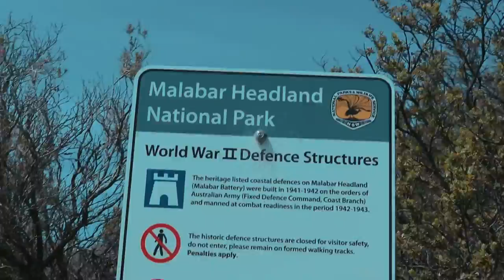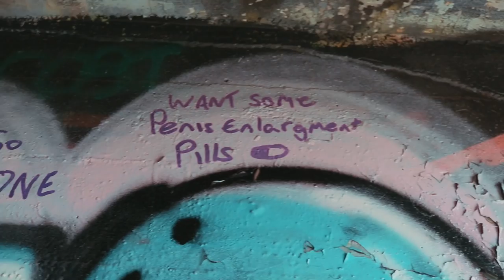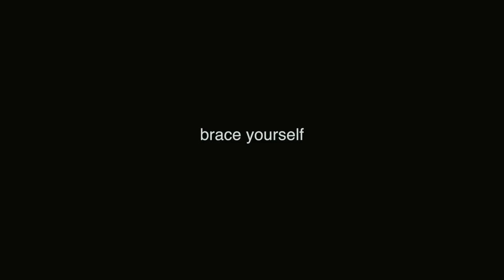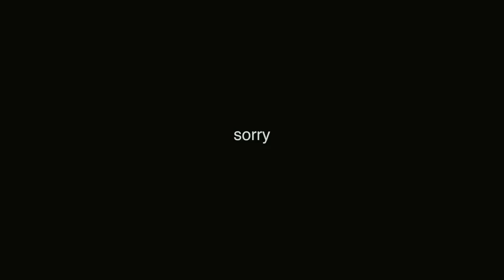EXPLORING (Satan's Playground) WAR TUNNEL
We Explored the abandoned historic WW2 tunnels at Malabar head in Sydney !

today me and the boys headed up to sydney to check out the abandoned historic ww2 tunnels at malabar headland ! pretty small place but heaps of fun... sorry about the drone footage lol, i fixed it now so it should be all good! Thanks heaps for watching :)

RIP my favourite hat

yeah the actual boys

\m/

My Gear